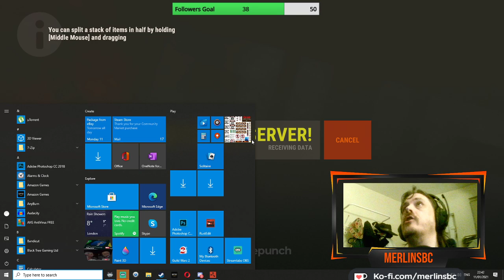Rust - PVE/PVP Day 4 A raiding we will go - Hopefully